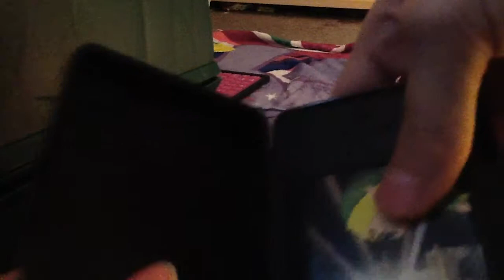Isabelle's Room Tour At Merp's House